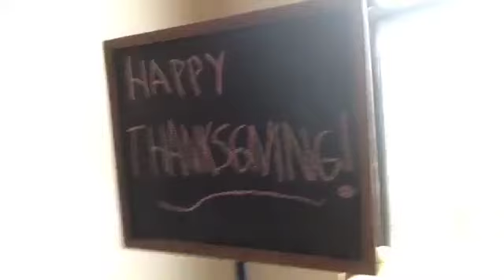Thanksgiving Proves Why You Are Having Trouble Making Sales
Two key aspects of the holiday say it all.